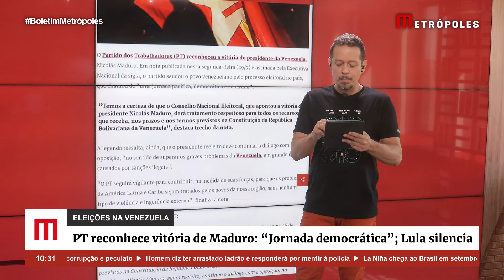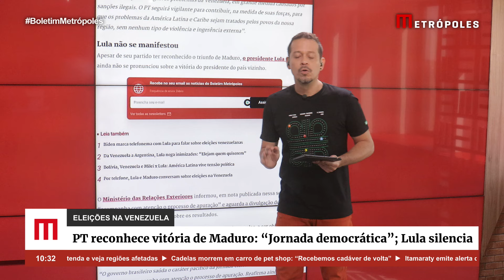PT reconhece vitória de Maduro: “Jornada democrática”; Lula silencia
O Partido dos Trabalhadores (PT) reconheceu a vitória do presidente da Venezuela, Nicolás Maduro. Em nota publicada nessa segunda-feira (29/7) e assinada pela Executiva Nacional da sigla, o partido saudou o povo venezuelano pelo processo eleitoral no país, que chamou de “uma jornada pacífica, democrática e soberana”.